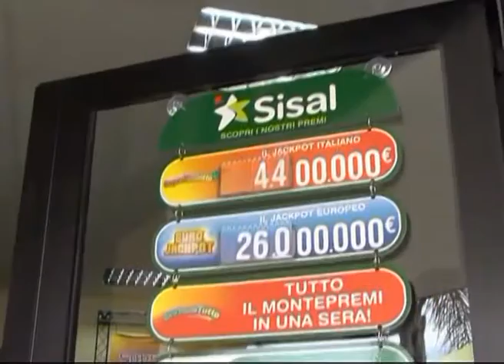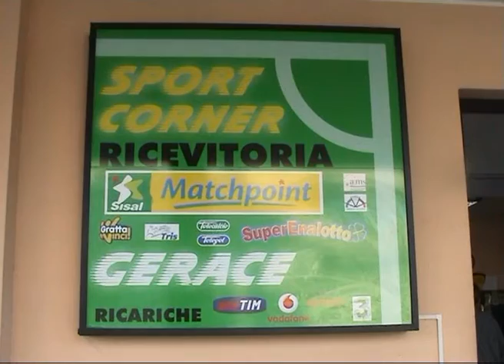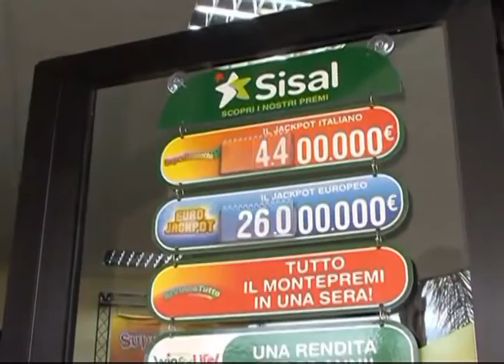Montepaone - Taverna 1-2 play -off